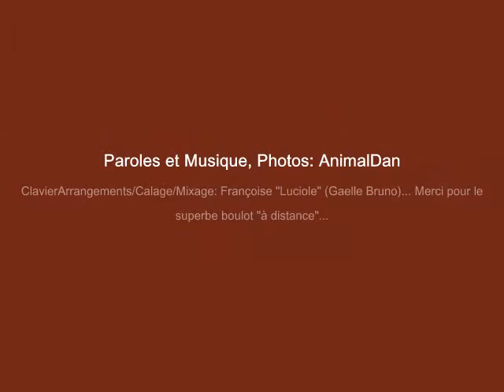Belle Marie-Paule...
Texte, Musique, Voix, Photos AnimalDan (J.-Luc MALANDAIN) Clavier, Calage, Mixage son Gaelle Bruno (Luciole)

"En griffant un rythme latino
Sur le bar verni comme un piano
Elle a dit « la vie c'est du kino
On galop' sur des airs de phono
Je ferais bien un'pause
On n'sait plus bien où poser ses grolles
Entre la pavane et l'rap n'roll »

Elle a dit « l'amour exist'sans
doute
Mais aujourd'hui la plupart s'en foutent
J'cherch'toujours un homm'qui tienn'la
route
Et vice et vertu me prenne toute
Mais parlons d'autre chose »
J'aurais bien aimé qu'elle extrapole
En posant sa tête sur mon épaule

Elle a dit « Minuit, ciel ma
citrouille
Cette heur'-là me fich'toujours la
trouille
C'est l'heur'du mégot qu'on écrabouille
En disant 'faut bouger avant qu'on
s'rouille' »
Elle est dev'nue tout'rose
Deux pirouett's un regard qui frôle
Elle a dit « Bye bye faut que
j'décolle »

Elle avait cet air touchant et drôle
Qui m'faisait penser à Marie-Paule